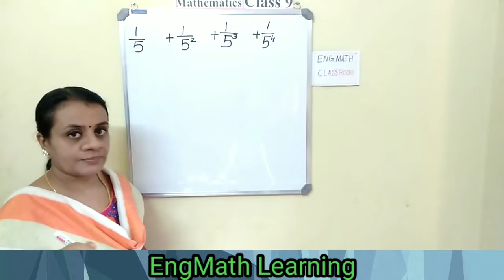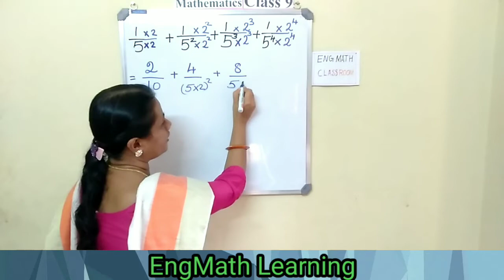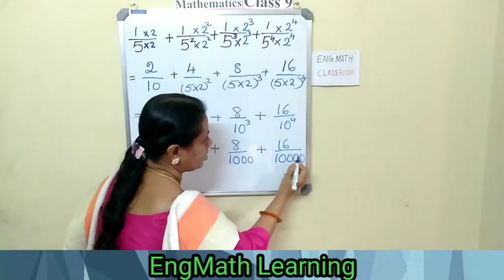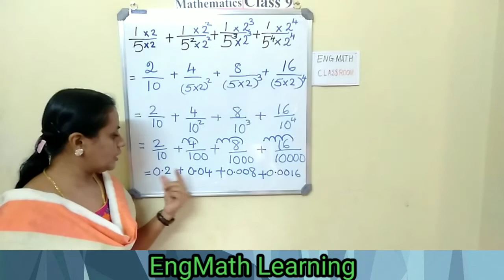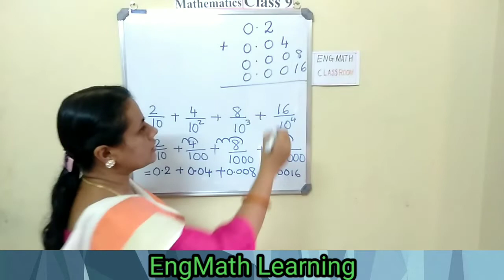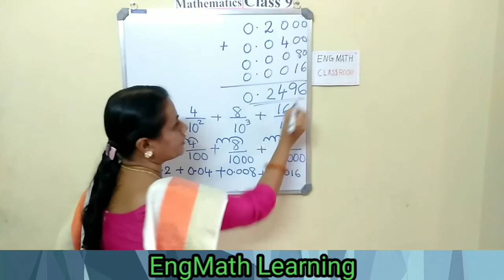Standard 9 Mathematics Chapter 2 Decimal Forms|Part 2|9th Class Maths chapter 2 Kerala Syllabus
Decimal form is useful for high school students.
Decimal Forms, Part 2 with Problem Solving
Convert Fractions into decimals.
Changing the denominators of the fractions into powers of ten.
Addition of fractions is shown in this part 2.
Computing sum of fractions into decimal forms.

Class 9 Decimal problem solving  in Malayalam
9th Maths class with kerala syllabus